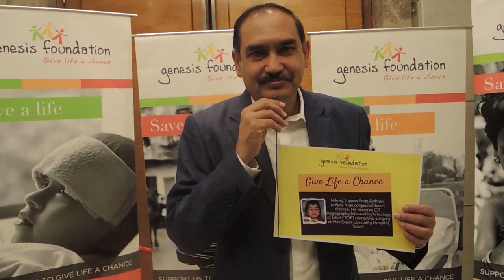Dr Harsh Mahajan, Mahajan Imaging talks about Genesis Foundation events | 2015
Dr Harsh Mahajan Mahajan Imaging shares talks about Genesis Foundation events, his song and his support towards GF Kids at CEOs Sing For GF Kids, Gurgaon